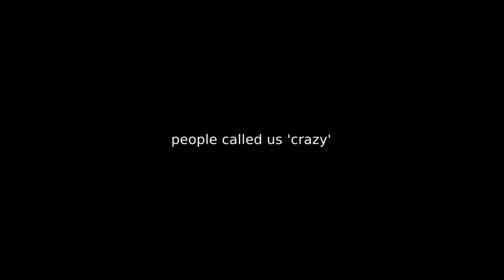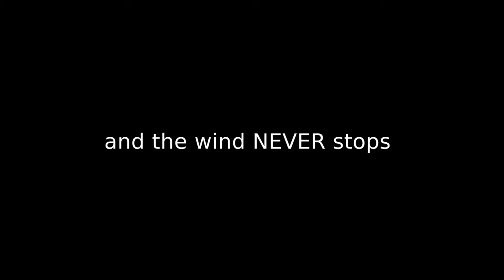Iceland by Bike Trailer.mp4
ICELAND by BIKE is a little adventure we undertook in july/august 2010 and there will be 3 or 4 short video episodes of the trip released on 11-01-11.

THIS trailer is what you can expect on 11-01-11.

the music is a track called MIND-HEIST and has been used in a trailer for INCEPTION and for MINECRAFT.

video shot with Panasonic LUMIX TZ10 and HTC Desire
edited in Premier Pro CS5